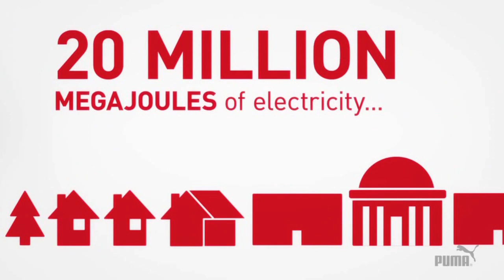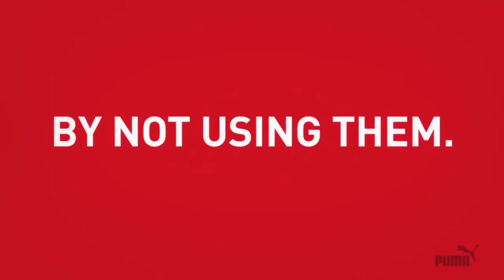Puma's Clever Little Bag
Pumas Clever Little Bag Advert